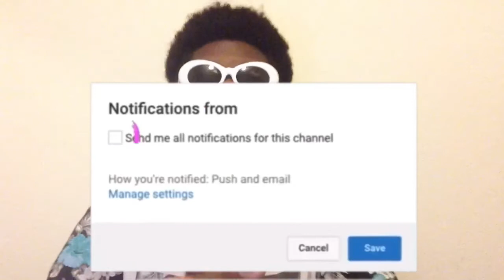My Teacher Got FIRED And Now She’s Trying To KILL Us REACTION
BACK SLAP THAT LIKE BUTTON‼️‼️

The videos I make are: reaction,animated reaction,audio reaction,(audio) reaction,(official music video) reaction,horror stories animated reaction,horror story animated reaction